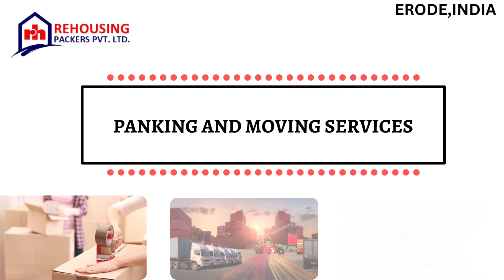Packers and movers in Erode